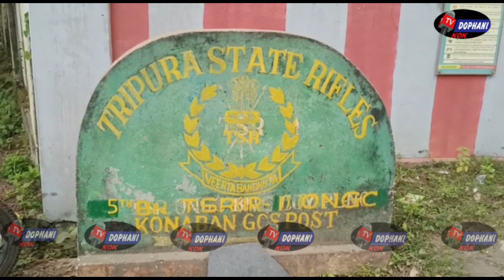Tiprasarok ni Sakao Jolimani Phunukgwi rwkha Buini Dophani TSR. Kogwi Bwtharkha Tiprasa TSR no